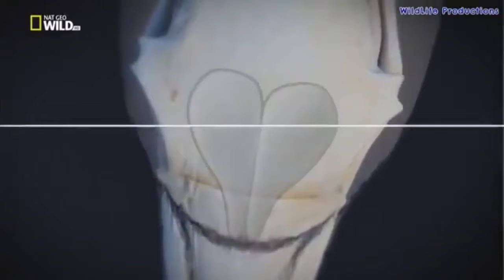Best Documentary Animals Most Killer In Ocean Giant Sharks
In this video, you will find many African animals like the??? Lion - Tiger- Hunter -Deer -Mouse Deer-Water Buffalo -Alligator -Crocodile
Gaur Bear -Black Bear- Grizzly -Polar Bear- Royal Tiger-Tiger Cat-Wolf-Red Muntjac-Elephant-Hippopotamus-Seal-Monitor Lizard
Lizard-Bison-Beaver-Snake-Peccary-Otter-Penguin-Octopus-Moose-Rhinoceros-Spotted Deer-Accipitridae-Walrus-Sea Turtle-Giraff
Anteater-Leo-Zebra-Weasel-Skunk-Monkey-Gorilla-Chimpanzee-Baboon-Orangutan-Ferret-Gopher And Birds Like The Eagle-Swan
Falcon-Parrot-Magpie-Asian Openbill-Accipitridae-Turkey-Moorhen-Teal-Pelican-Owl-Toucan-Frog-Gray-Squirrel-Attack.